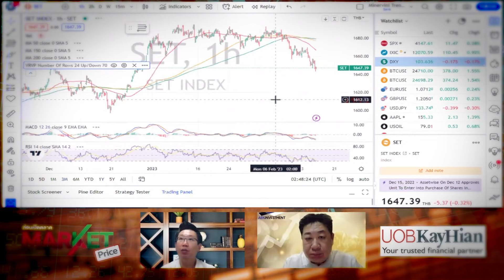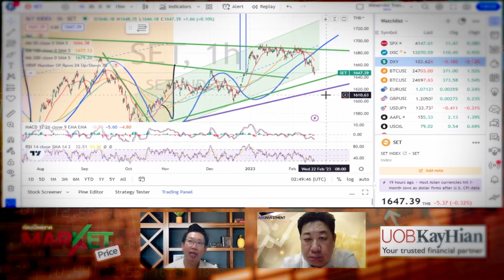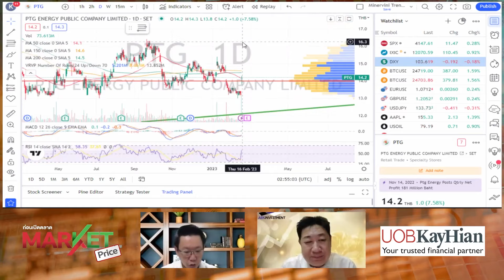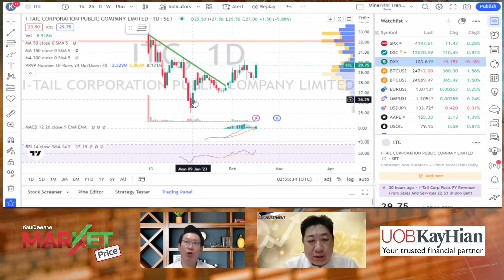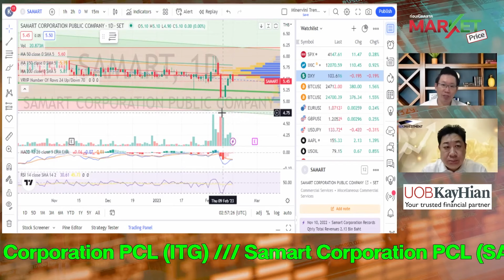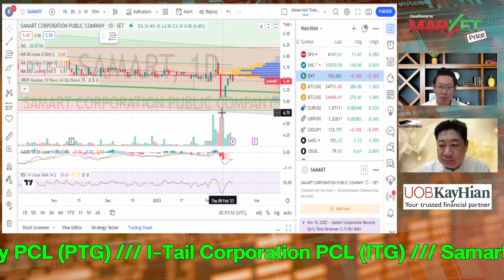ยังมองตลาดขาขึ้น ซื้อ "PTG-ITG-SAMART" | MARKET PRICE | 16/02/66